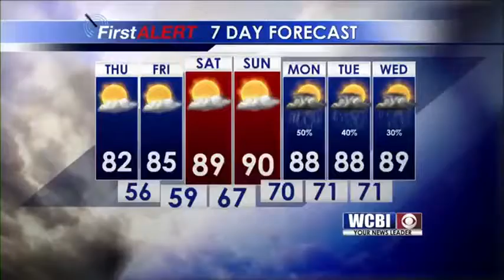Weather Update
Chief Meteorologist Keith Gibson has your afternoon weather update